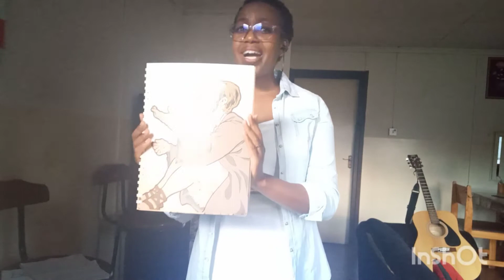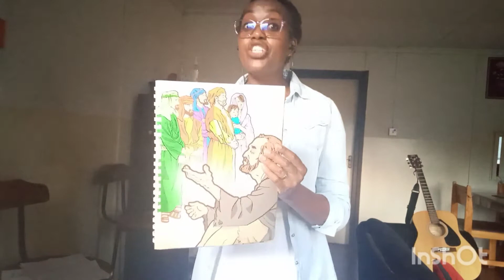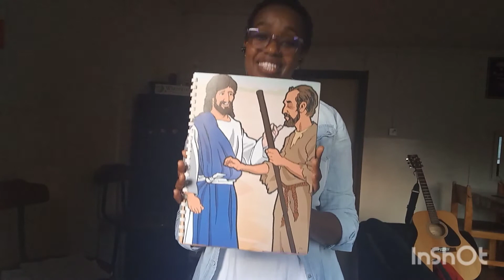Kids' Bible story | Jesus heals blind Bartimaeus